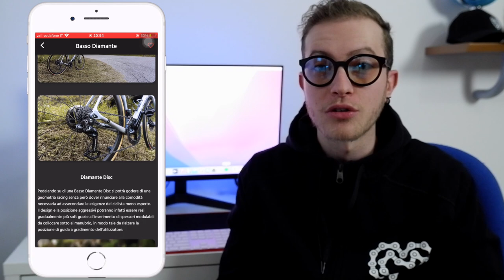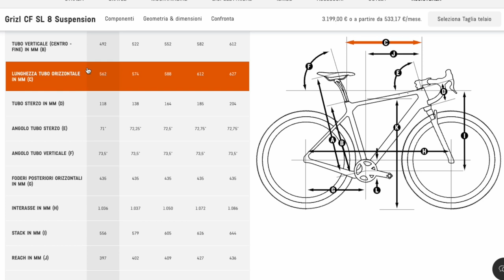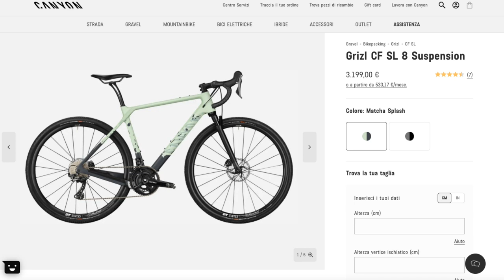CANYON CF SL8 SUSPENSION ECCO COME SI E' COMPORTATA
Recensione Canyon Grizl CF Sl8 suspension, ecco quello che penso e come mi sono trovato!